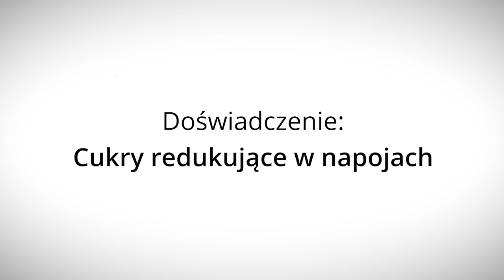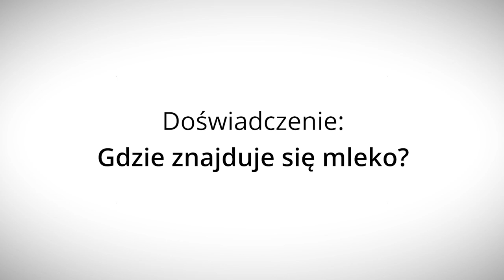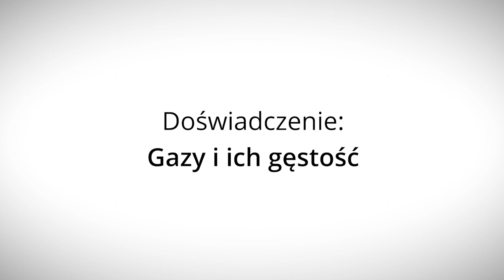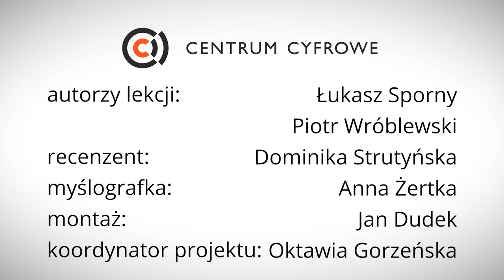Zagadkowa chemia - Lekcje w sieci - eksperymentalnie!